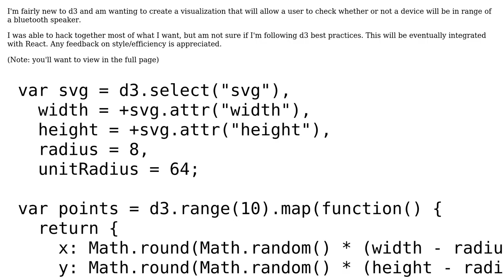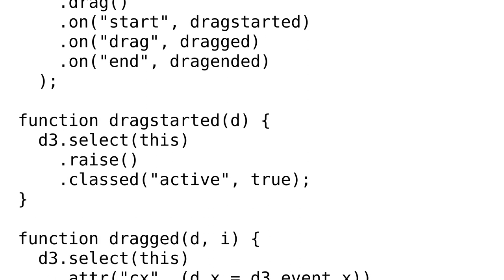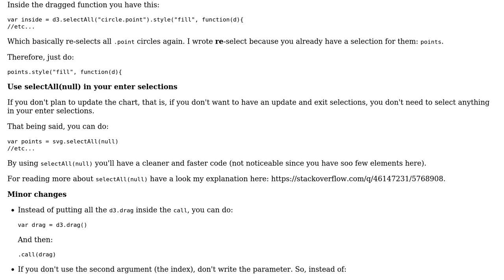Code Review: Visualization showing overlays of points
With thanks & praise to God, and with thanks to the many people who have made this project possible! | Content (except music & images) licensed under CC BY-SA | Music | Images & others | With thanks to user Jamal user Gerardo Furtado user dirt_mcgirt and the Stack Exchange Network Trademarks are property of their respective owners. You are responsible for your own actions.